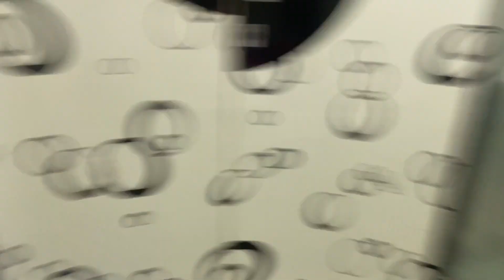KHETRI JI VIDA KR DEE